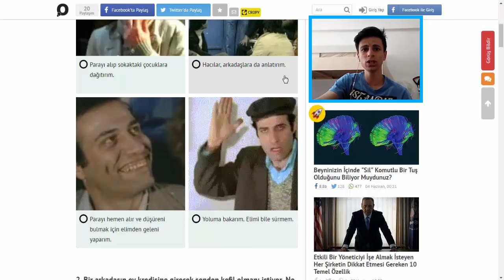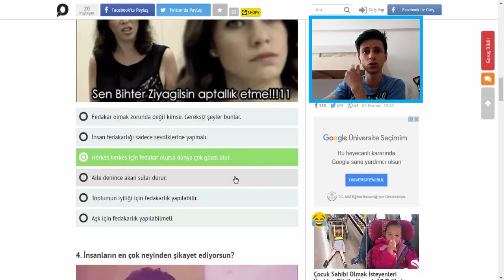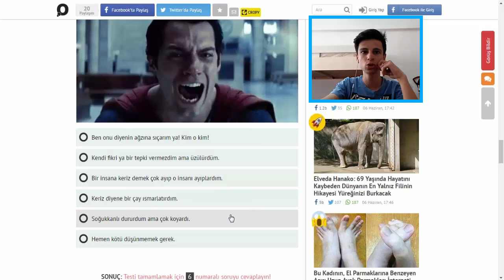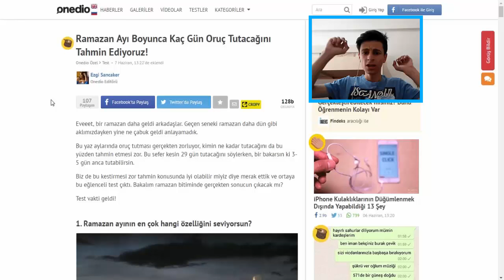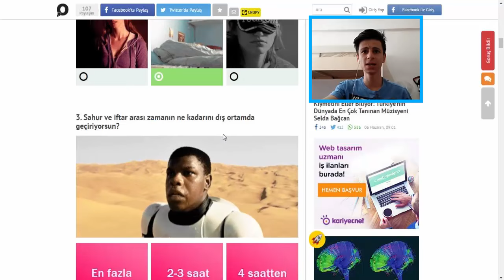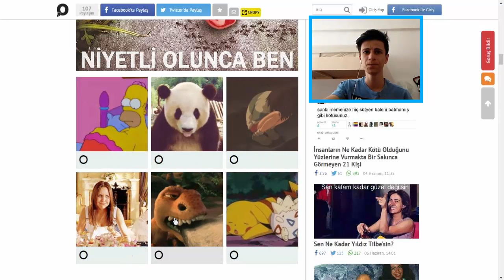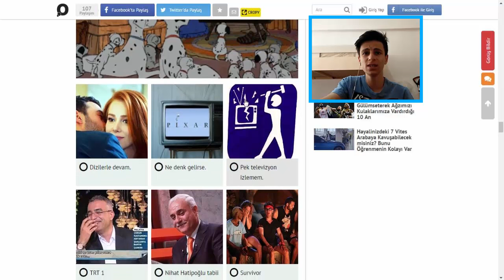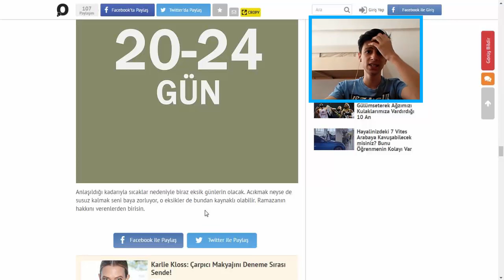BENDEN KERİZLERDE VARMIŞ ! - ONEDİO TEST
►Bu videoda "ONEDİO TESTLERİ" çözdük.İyi Seyirler

Teşekkürler :)